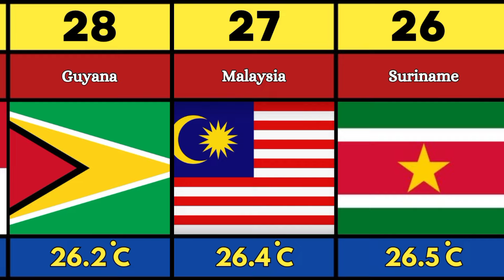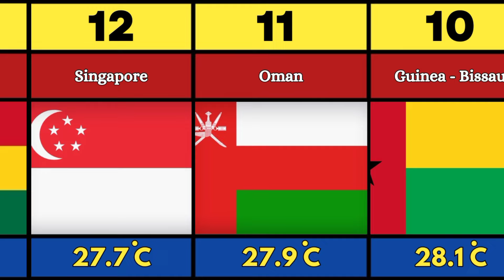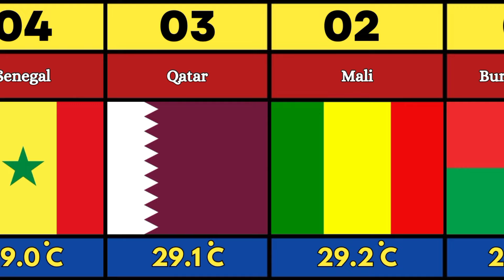Hottest Countries In The World 2024 (Comparison)